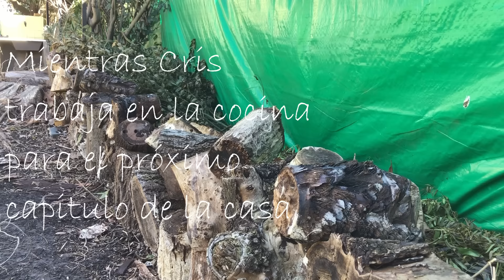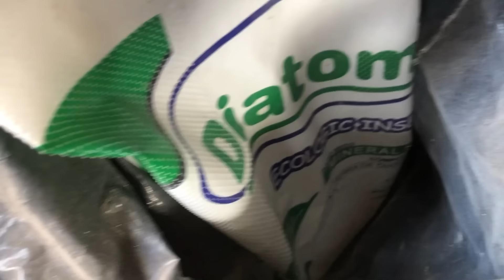Método de Cultivo Solcita!!🥕Cosechar ZANAHORIA y🥔Sembrar PAPA!!! Cultivo de Raiz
*DEJAME TU OPINIÓN A ESTE VIDEO EN UN COMENTARIO*
Método Solcita!! Cultivos de Raiz cosechar Zanahoria y sembrar

 y haznos saber que *TE GUSTA* el video :)
Si resuenas con este canal GRACIAS por ayudarme a crecer!

Gracias Ary por tu Magia

Este video corresponde a la 2da temporada. Esto es un VLOG de una futura CasaHuerto desde el inicio, desde el comienzo, desdeCero y por eso vamos conquistando espacios tanto fuera, como dentro.

Capítulos:
00:00 Método Solcita!! Cultivos de Raiz
05:00 Cosechar Zanahorias
15:00 Sembrar Papa
25:00 Aclaracion del cultivo
30:00 huerto de los Suscriptores